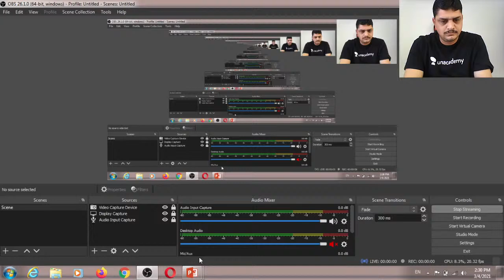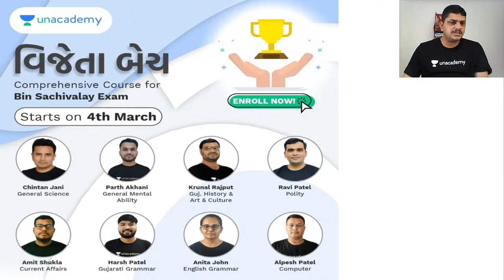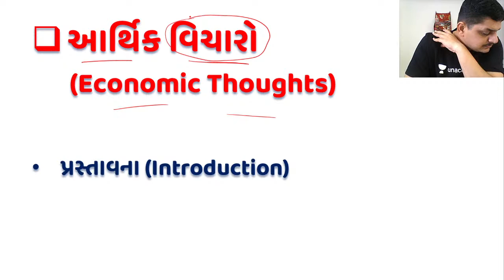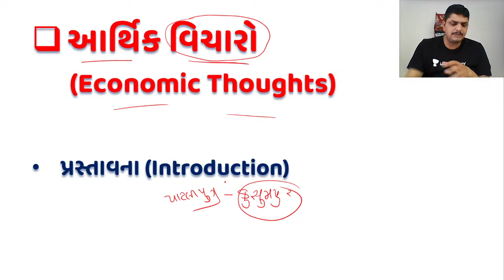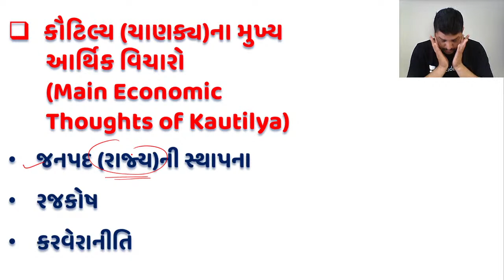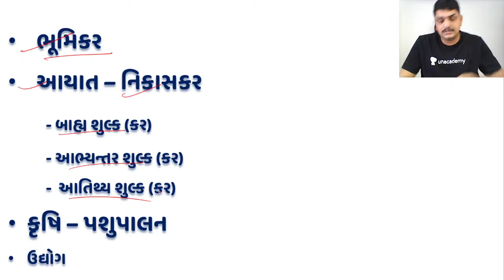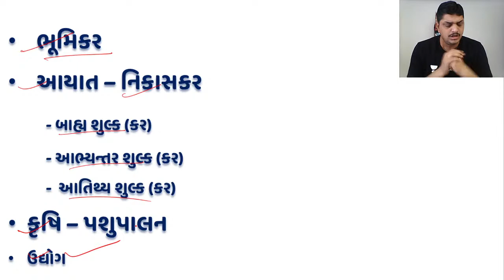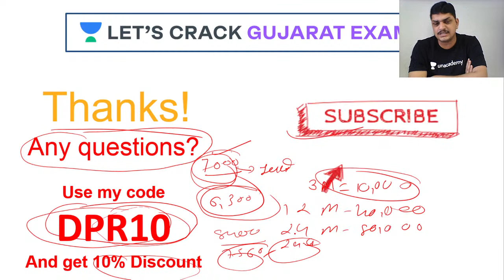GCERT Economics Thoughts Part - 1 | અર્થશાસ્ત્ર-આર્થિકવિચારો | Dharmendrasinh Jadeja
In this session, Dharmendrasinh Jadeja Sir will be discussing અર્થશાસ્ત્ર-આર્થિકવિચારો . He shares the tricks for the same. Dharmendra Sir also shares her various preparation strategies along with examples that will help you to crack the exam. Let's crack it

Dharmendrasinh Jadeja and more top Educators are teaching live on Unacademy.

Tune into Let's Crack Gujarat Exams and learn a topic for GPSC in only 10 minutes.

​ - MP Exams in 10

Unacademy Subscription Benefits:
1. Learn from your favorite teacher
2. Dedicated DOUBT sessions
3. One Subscription, Unlimited Access
4. Real-time interaction with Teachers
5. You can ask doubts in a live class
6. Limited students
7. Download the videos & watch offline